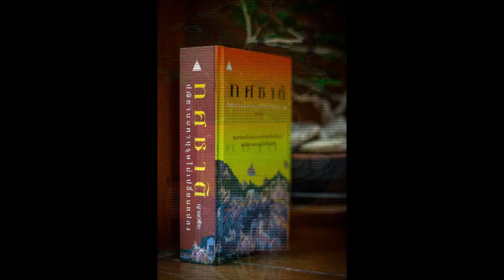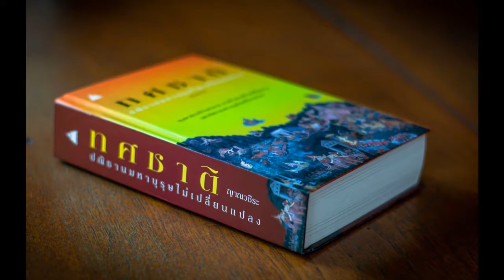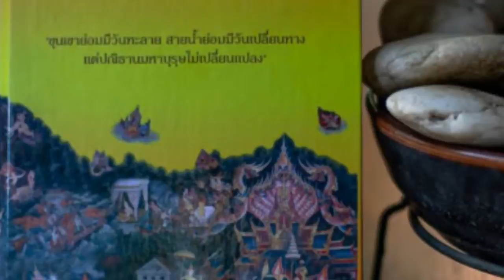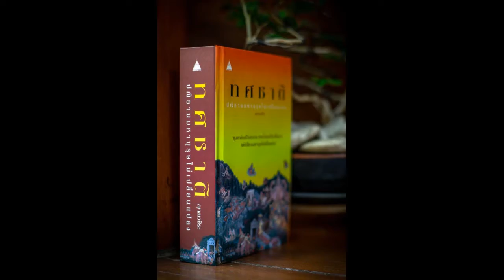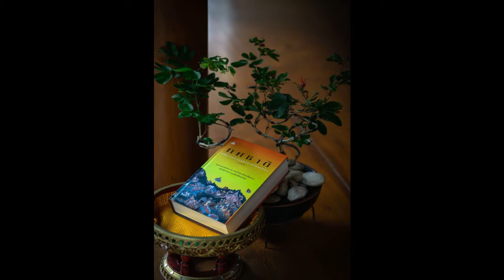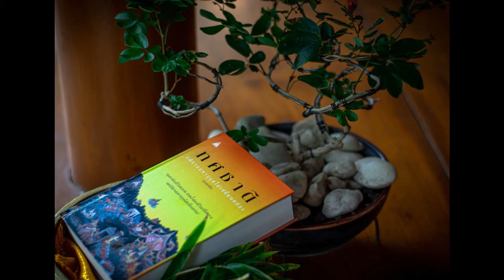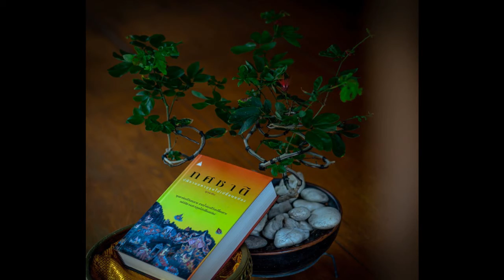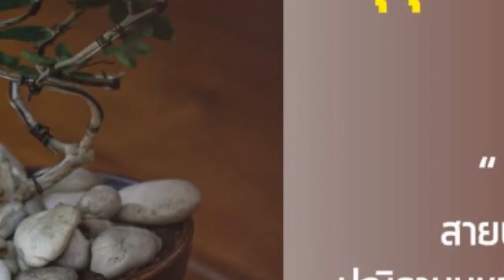ทศชาติ 059 มโหสถ เปิดแผนยึดครองชมพูทวีป